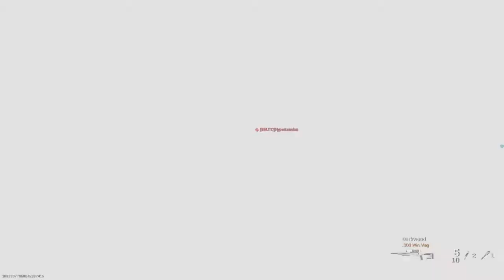Too Ez with SPR